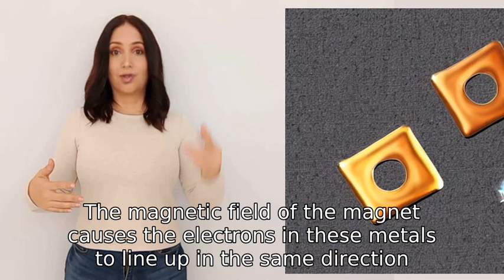How does a magnet attract certain metals?